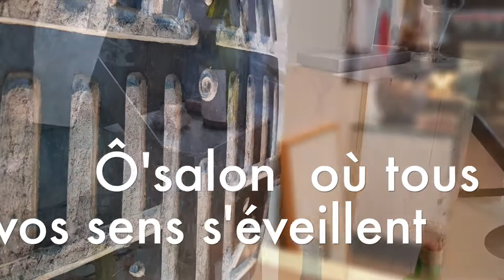Ô'salon Lounge bar et Mezze bar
Ô'salon où tous vos sens s'éveillent 2017...

Ô'salon Lounge bar et Mezze bar à Martigny/Suisse